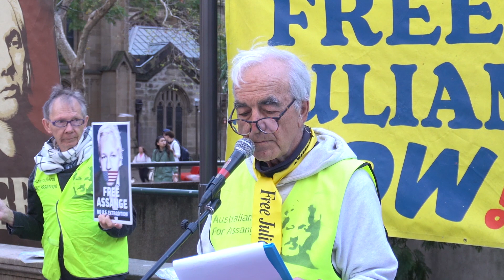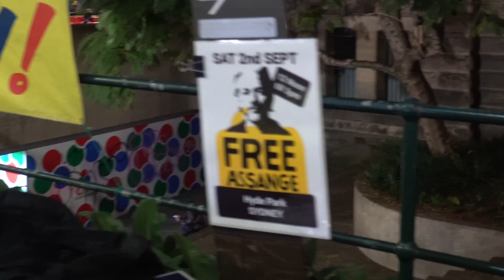197th Week, Julian Assange Sydney Town Hall Gatherings, 2023-09-01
This Week: Speeches - Information - Banners - Chanting - Leafleting

Karyn's YouTube channel:
Various videos supporting Julian Assange including various Australian senators calling for the release of Julian Assange.

We gather every Friday night at Sydney Town Hall from 4:00 to 6:00 pm in winter and 5:00 to 7:00 pm during daylight saving. We will gather until Julian is free. If you want to make a difference, please join us!

Sign Julian Assange Petitions:
Free Julian Assange, before it's too late. Sign to STOP the USA Extradition (over half a million have signed). Try to encourage as many people as you can to sign this important petition.

USA must drop charges against Julian Assange — Amnesty International

UK Don’t Extradite Assange - The UK must comply with Article 4 of the US-UK extradition treaty: “Extradition shall not be granted if the offense for which extradition is requested is a political offense.”

Help Julian Assange!

Who is Julian Assange?